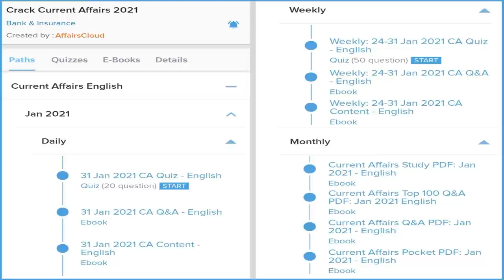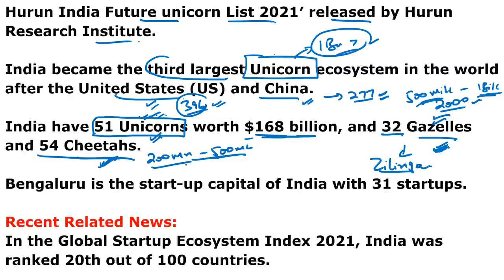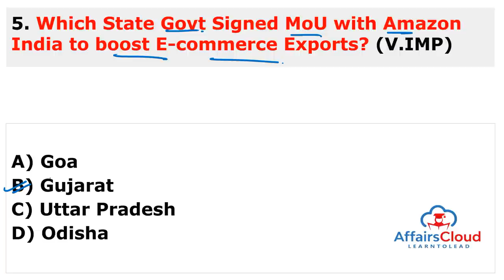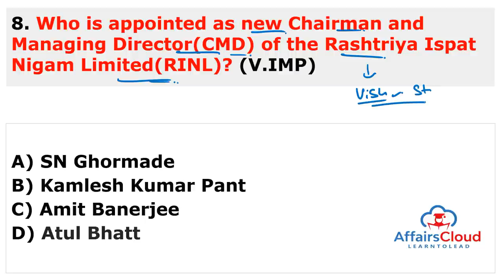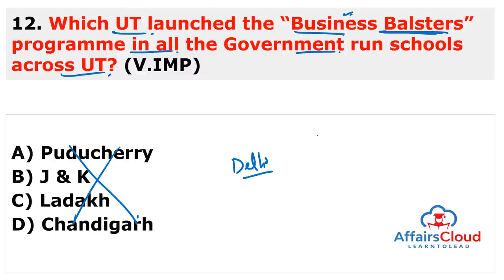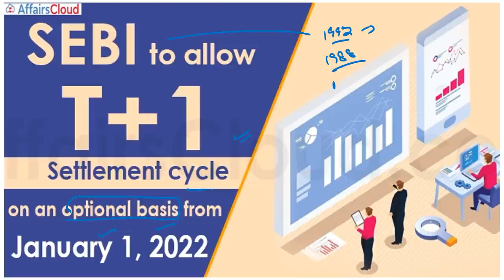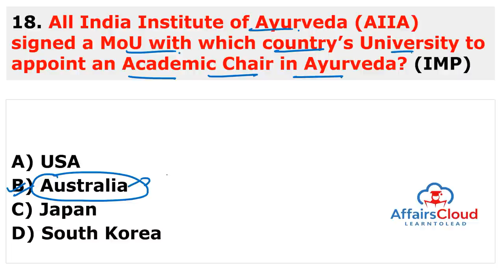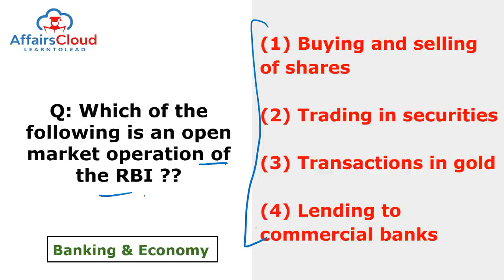Current Affairs 9 September 2021 English | AffairsCloud Today for All Exams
**Read Current Affairs 9 September 2021 - English**
In this video we will discuss the daily current affairs of September 9, 2021.
**AffairsCloud Excluded News 2020**
1.GA Questions Asked in IBPS Clerk Mains Exam 2020 – 90% Questions Covered by AC
2.GA Questions asked in SBI PO 2019 Main Exam
3.GA Questions asked in SBI Clerk Main Exam 2019
4.GA Questions asked in IBPS PO Main Exam 2019
5.GA Questions asked in RBI Grade B Prelims Exam 2019
6.GA Questions asked in IBPS RRB Clerk Mains Exam 2019
7.GA Questions asked in IBPS RRB PO Mains Exam 2019